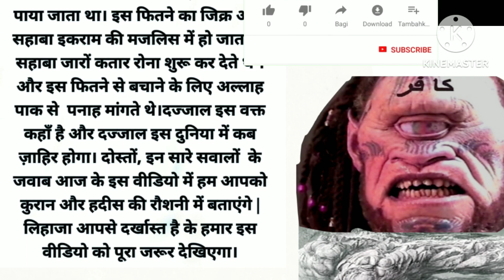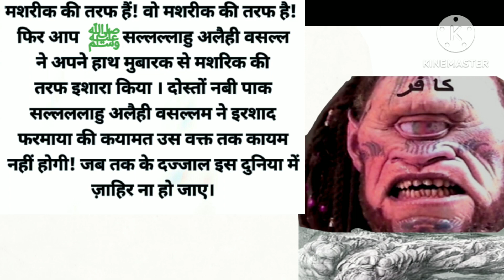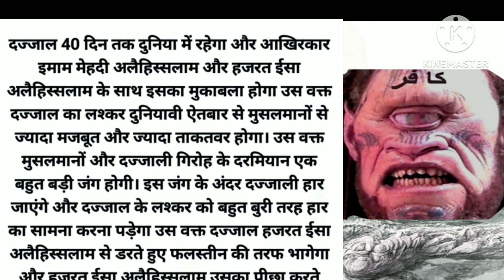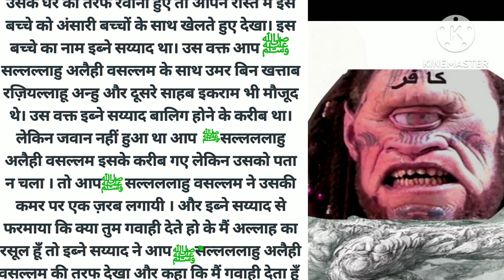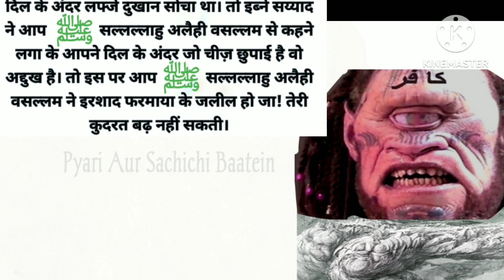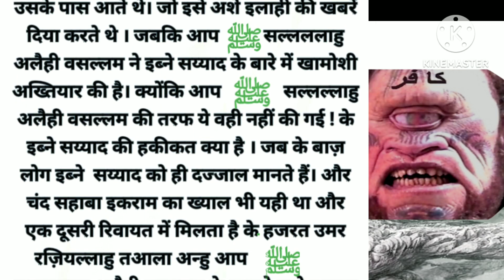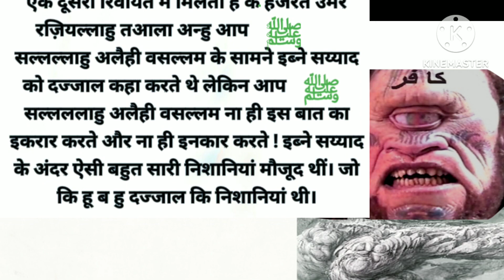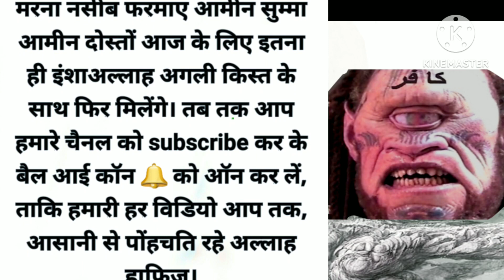Dajjal की पैदाइश कैसे हुई | दज्जाल के माँ बाप कौन है | इज़राइल का दावा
एक यहुदी औरत को जो बच्चा पैदा हुवा क्या वही DAJJAL है❓ | इज़राइल का दावा
Tariq Jameel shb ke Bete ki Khabar
दज्जाल अभी कहां पर क़ैद है ? Dajjal abhi
यहूदियों का मसीहा कोन है जिसका इतंज़ार पू
अद्भुत खोफनाख और रहस्यमयी किले।
World Famous Qawwali Apne Ma
चालीसवें दिन जब सूरज डूबने लगे तो तुम अ
Murder Madhuri || Hindi Film || Jiya
Hatimtai | हातिमताई | Hindi Movie 02
sailani baba dargah kese par kese j
सावो नदी के खूंखार आदमखोर
Agra Fort Detailed Tour With Guide
Pyari Aur Sachichi Baatein
Prophet Muhammad
Prophet Muhammad saw
Quran
Hadees
Islamic
Islamic waqia
Islamic waqiyat
Islamic lectures
Islamic stories
stories of prophets
Muhammad saw
sachacha waqia
 Prophet stories islam
Islamic history
Islamic video
Islamic videos
hindi Islamic stories
dajjal hadees
ramzan
ramadan
सच्चा वाकिया
real story

# सच्चा_वाकिया